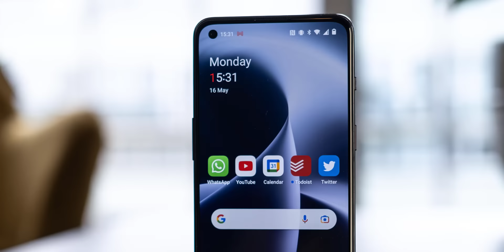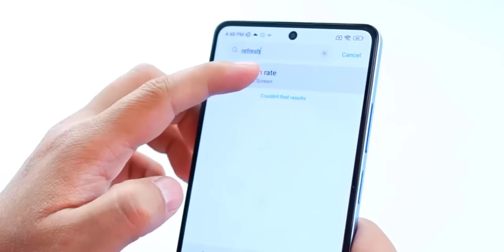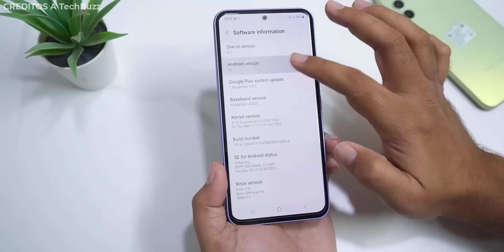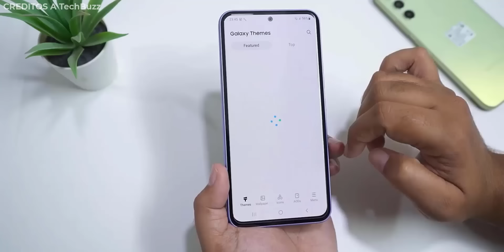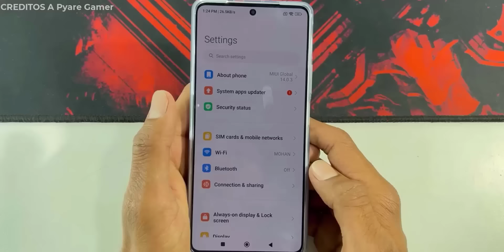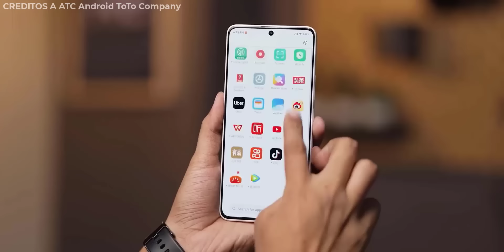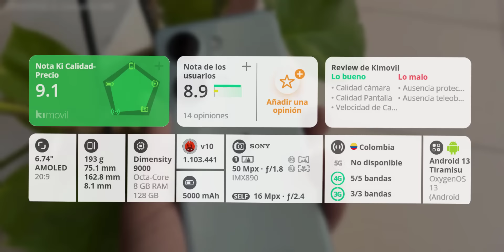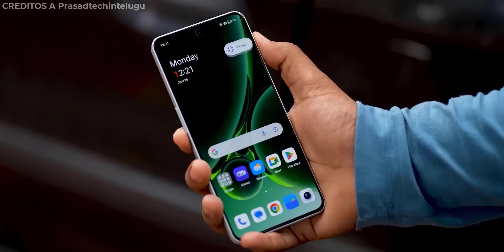TOP MEJORES TELÉFONOS CELULARES de GAMA MEDIA CALIDAD PRECIO para COMPRAR en 2024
AliExpress
Opción 1
Opción 2
Opción 3

📱Galaxy A54

AliExpress
Opción 1
Opción 2
Opción 3

📱Poco F5

AliExpress
Opción 1
Opción 2
Opción 3

AliExpress
Opción 1
Opción 2
Opción 2

AliExpress
Opción 1
Opción 2
Opción 2

En el dinámico mundo de la tecnología móvil, la categoría de gama media se ha consolidado como una opción atractiva para aquellos usuarios que buscan un equilibrio entre rendimiento, funcionalidades avanzadas y precio accesible. En este contexto, exploraremos las opciones más destacadas dentro de las categorías "mejores gama media" y "top gama media" para el año 2024.

En el competitivo mercado de smartphones, la demanda de dispositivos que ofrezcan un desempeño excepcional sin desbordar el presupuesto es cada vez mayor. Los "top mejores gama media 2024" buscan cumplir con estas expectativas, integrando características de vanguardia a precios accesibles.

Una de las tendencias más destacadas en el año actual es la búsqueda de dispositivos que no solo ofrezcan un rendimiento sólido, sino también una excelente relación calidad-precio. Los "mejores gama media calidad precio 2024" se erigen como líderes en este sentido, proporcionando a los consumidores una combinación equilibrada de características avanzadas y asequibilidad.

Cuando se trata de buscar un smartphone que ofrezca un excelente rendimiento a un precio atractivo, los dispositivos de "gama media calidad precio" se destacan. Estos modelos buscan satisfacer las necesidades de usuarios que desean funcionalidades avanzadas sin comprometer sus finanzas.

La relación calidad-precio es un factor crucial al elegir un smartphone, y los "mejores celulares calidad precio" destacan al ofrecer características de vanguardia sin quebrantar el presupuesto del usuario. Estos dispositivos se erigen como opciones inteligentes para aquellos que buscan el máximo valor por su inversión.

El año 2024 ha presenciado el lanzamiento de una nueva generación de dispositivos, elevando las expectativas en términos de rendimiento y características. Los "mejores celulares calidad precio 2024" integran las últimas innovaciones tecnológicas, asegurando que los usuarios obtengan la mejor experiencia posible sin comprometer sus bolsillos.

Prometen ser pioneros en términos de tecnología móvil, con avances que van desde pantallas más inmersivas hasta capacidades fotográficas mejoradas. Estos dispositivos representan la culminación de los esfuerzos de los fabricantes por ofrecer experiencias de usuario excepcionales en la próxima era digital.

Engloban una amplia variedad de dispositivos, desde modelos insignia hasta opciones más asequibles pero igualmente poderosas. Este año, los fabricantes buscan superar las expectativas de los usuarios, incorporando tecnologías de última generación que redefinen los estándares de la industria.

La búsqueda constante de la excelencia tecnológica ha llevado al desarrollo de los "mejores teléfonos 2024". Estos dispositivos no solo se centran en el rendimiento bruto, sino también en la optimización de la experiencia del usuario, desde la velocidad de procesamiento hasta la duración de la batería.

Mejores Teléfonos Celulares:

Los "mejores teléfonos celulares" abarcan diversas categorías, desde los modelos más avanzados hasta aquellos diseñados para usuarios que buscan un equilibrio entre precio y prestaciones. La competencia en este segmento es feroz, y los fabricantes buscan destacar mediante innovaciones que satisfagan las demandas cada vez más exigentes de los consumidores.

Mejores Teléfonos Celulares Calidad Precio:

La relación calidad-precio sigue siendo un factor determinante en la elección de dispositivos móviles, y los "mejores teléfonos celulares calidad precio" buscan proporcionar un valor excepcional a los usuarios. Estos modelos integran características avanzadas sin comprometer la asequibilidad.